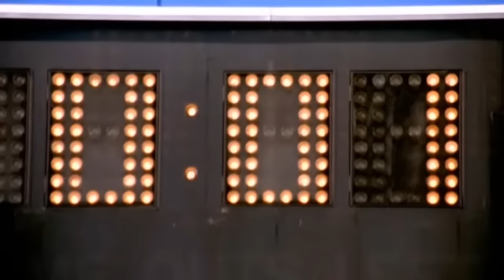Top 10 Best Plays in Football Movie History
TL;DW:
10. We Are Marshall
9. Remember the Titans
8. The Waterboy
7. Any Given Sunday
6. Forrest Gump
5. The Longest Yard
4. Invincible
3. Varsity Blues
2. Rudy
1. Little Giants